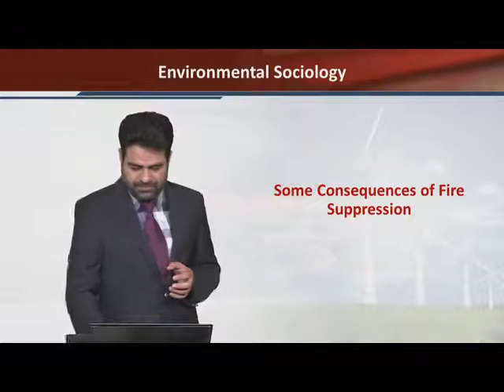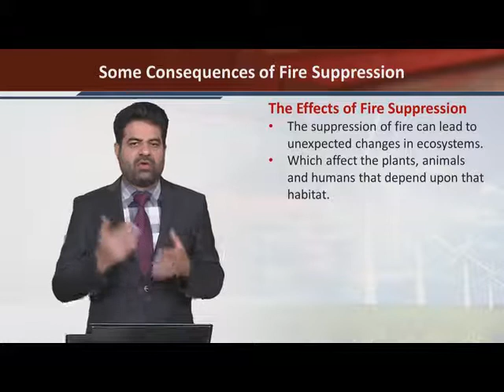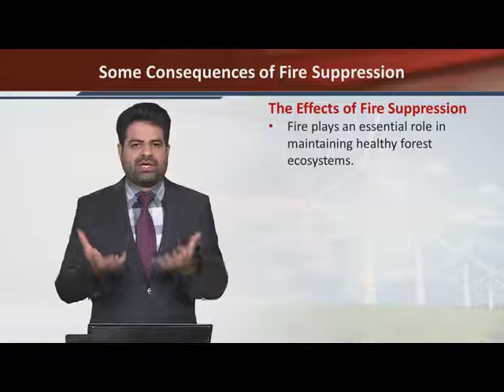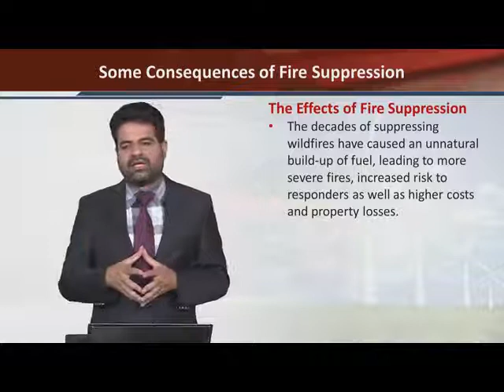SOC615_Topic142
Some Consequences of Fire Suppression